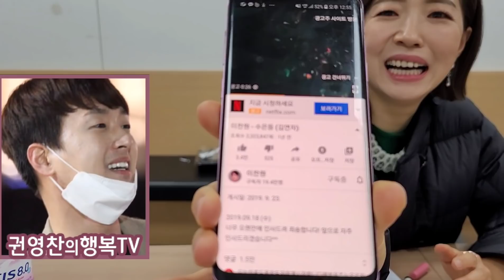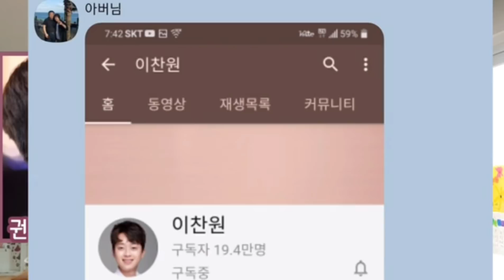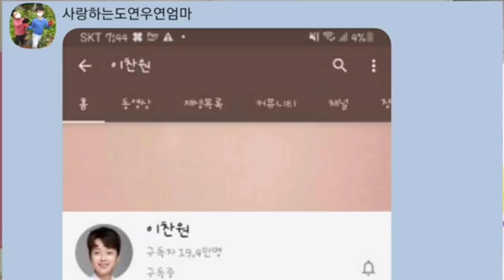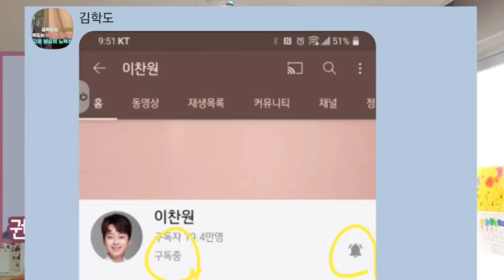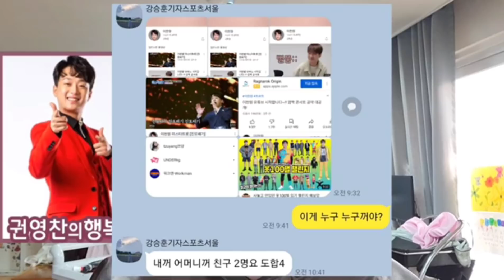[이찬원 유튭 30만 가즈아! 진짜 연예인 KBS 이지연 아나운서, 방송인 정가은, 가수 노유민, 배우 황은정, 개그우먼 전효실, 가수 오병진, 서동주 변호사 이찬원 응원 영상]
이찬원 구독 30만 가즈아! 연예인 응원 현장